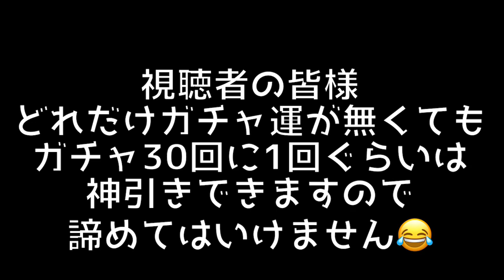【武器ガチャ】ルガールの為にこのク○イベを性懲りもなくやった【KOF98,UMOL】